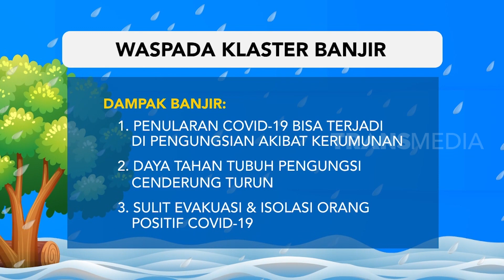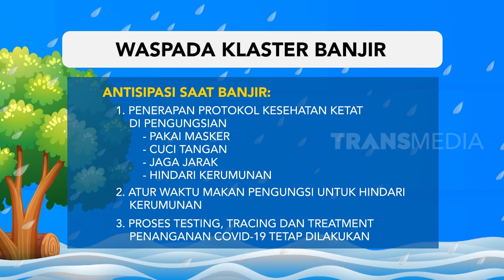Waspada Klaster Banjir | REDAKSI SIANG (23/09/20)